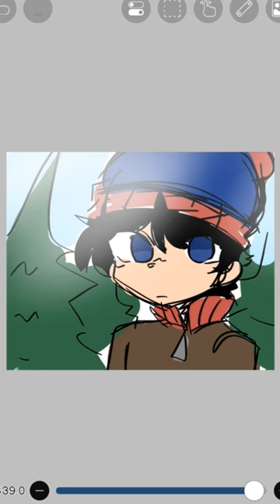Stan Marsh Fanart — Experimental